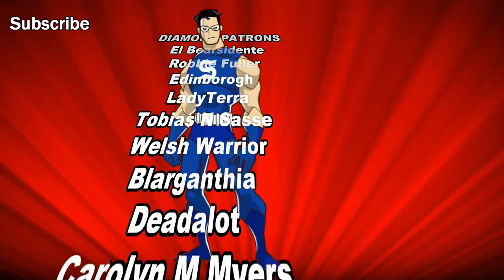NATIONWIDE STAGECOACH NETWORK! - Transport Fever ALL AMERICAN STEAM Ep 2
A new Transport Fever Gameplay/Let's Play series with All American Steam Trains and Railways!

You can now buy Transport Fever in my Game Store!

CPU: Intel i7-4790k @4.4 GHz
RAM: 16GB
GPU: MSI NVIDIA GeForce GTX 1080 GAMING X 8GB GDDR5X

End Titles Music:
Tobu - Candyland